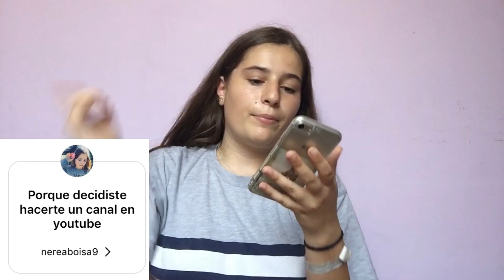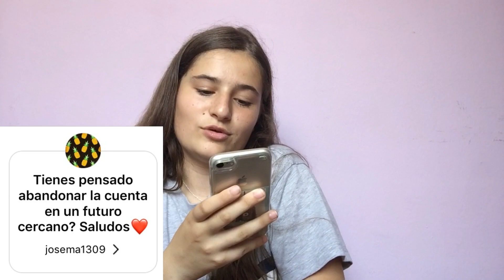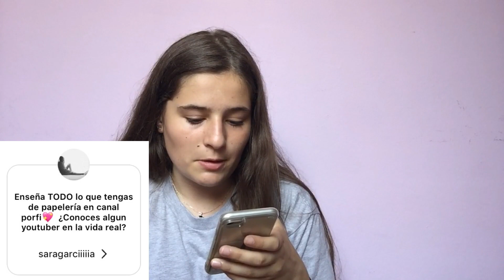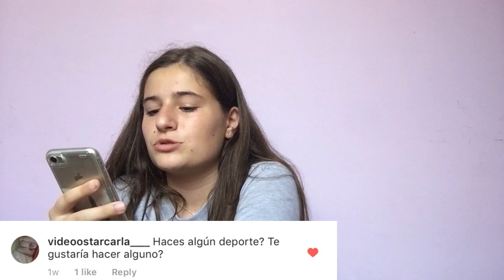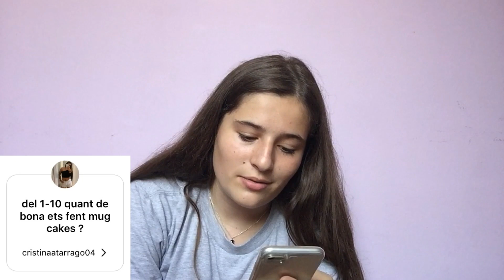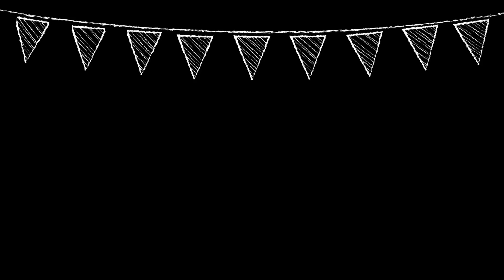¿Qué quiero estudiar?¿Me copio de It's Judith? Q&A || It's Meri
Holaaaaa amoresssss!
Hoy os traigo un preguntas y respuestas, que como ya dije por instagram, no he puesto todas las preguntas que me habeis hecho por que si no, el video duraba 30 minutos REAL.
Asi que si os ha quedado alguna preguntita, dejarmela en los comentarios y yo os la respondo!
💗FAQ:
*What's your name?
   - Meritxell (Meri)
* Where are you from?
   - Spain!
* How old are you?
   - I'm 15
* What do you use to film?
   - My IPad mini 4
* What do you use to edit?
   - Filmora
💗See you next Sunday!